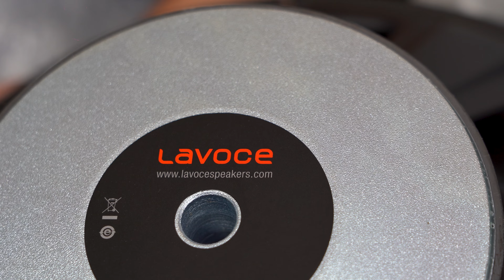Intro KM15 sự PHI THƯỜNG khoác chiếc áo của sự " BÌNH THƯỜNG"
PSD KM15 – Fullrange 15″
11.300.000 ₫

lưu ý giá trên áp dụng cho 1 đôi loa

Công dụng Karaoke, nghe nhạc, monitor
Loa bass 15″/40cm
Đáp tần 50Hz- 18kHz